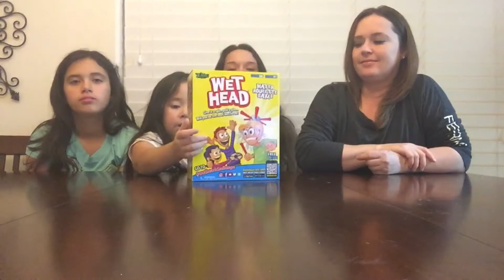The Wet Head Challenge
The Santos Family Wet Head Challenge!